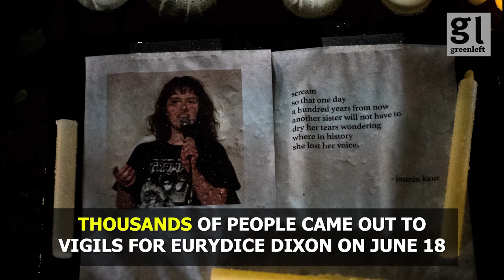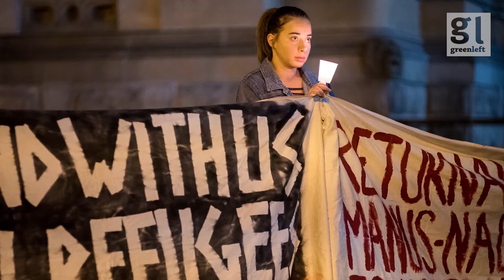Feminism and anti-racist protests feature in the latest activist report